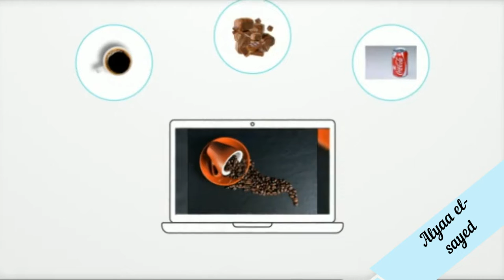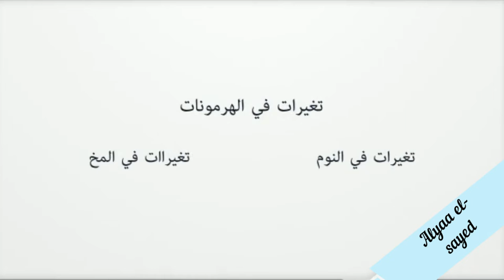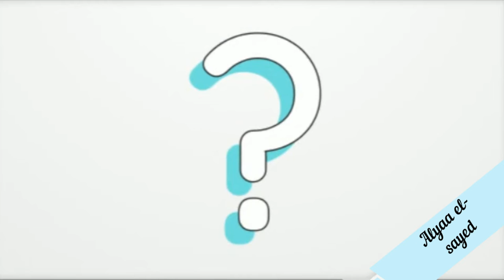امتا القهوة تسبب ادمان؟- أضرار القهوه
هي القهوة ممكن تموت / او تسبب ادمان ؟! - أضرار القهوة
امتا القهوة تموت / تسبب ادمان؟!
القهوه من المشروبات اللي بتحتوي علي كميه كافيين كبيره جدا وعلي قد مهي نافعه
بالاضافه الي انها بتدي احساس بالحرقه والحموضه وممكن توصل لقرح المعده
ممكن تكون مضره جدا
هنعرف ف الحلقة دي :
امتا القهوة هتسبب ادمان
ليه القهوة بتسبب ادمان
ليه القهوة بتفوق وتخلي الشخص مركز
الجرعة المناسبة من القهوة قد ايه
كام فنجان قهوة مسموح في اليوم
اضرار -القهوه
ادمان القهوه

فيس بوك الشخصي :-

 شكرا ليكم
Alyaa El-sayed:)